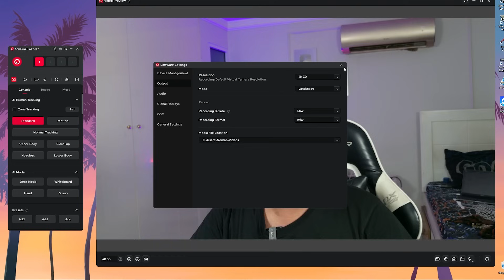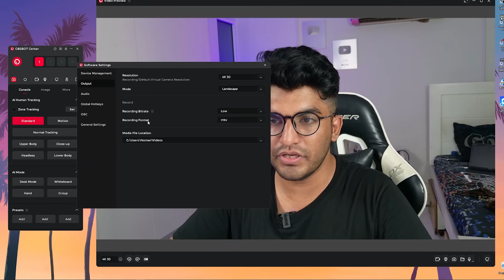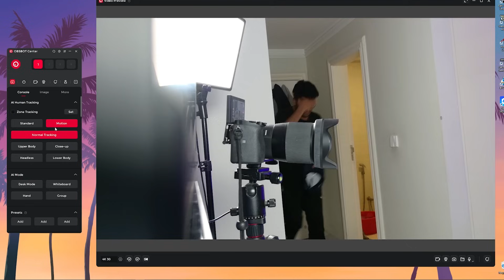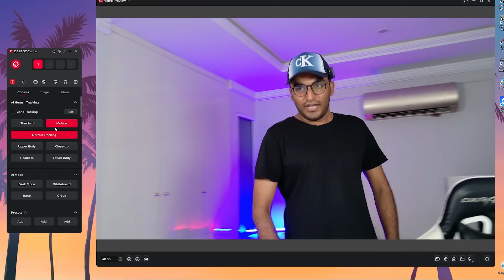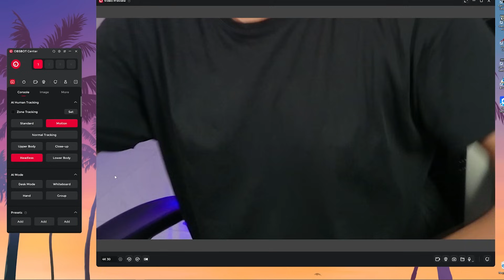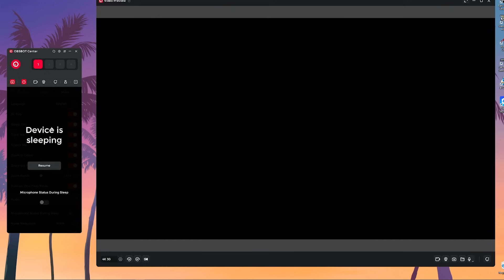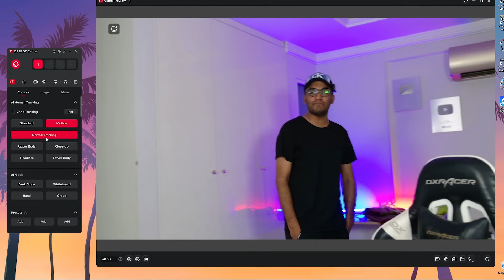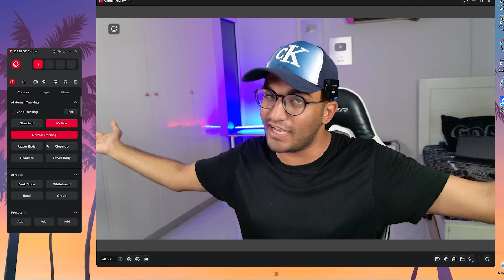This Ai 4K Webcam Changed my Life - OBSBOT Tiny 2 Unboxing and Review